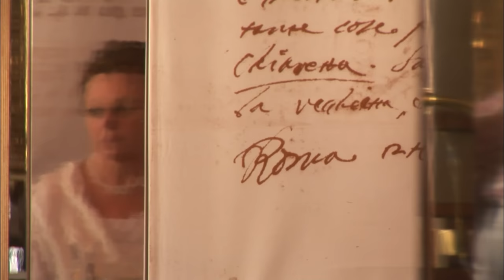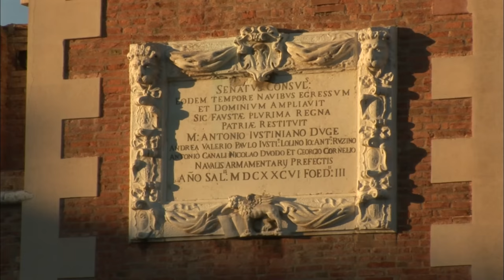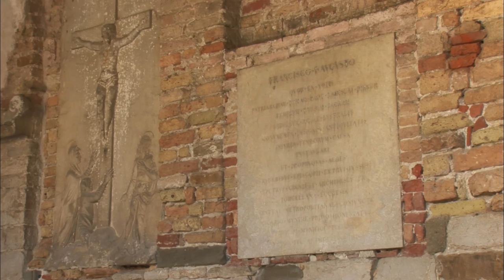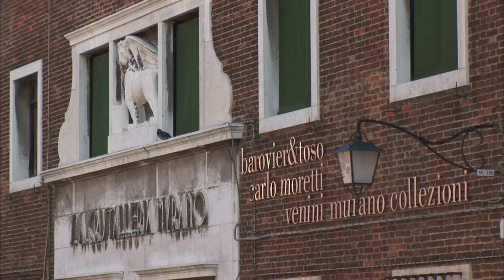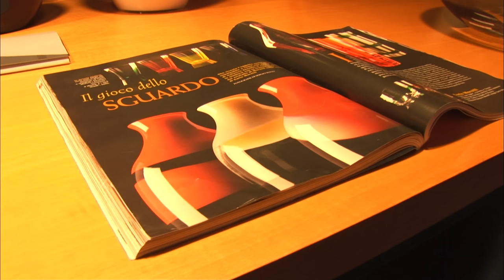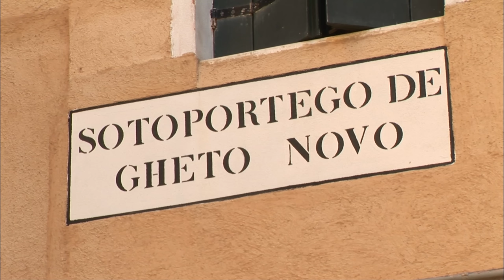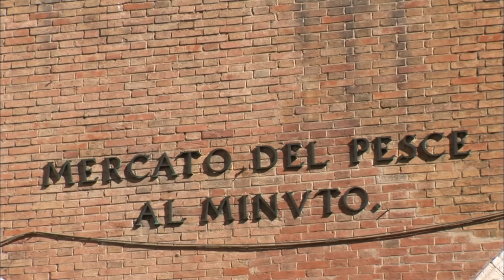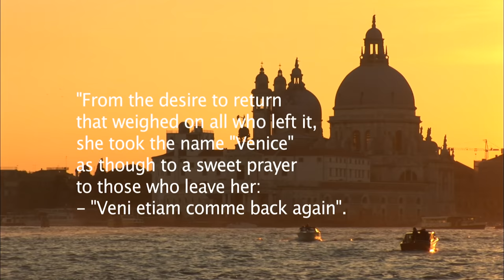Venise, the Serenissima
Venice might once have been engulfed by the water just like the city of Atlantis, where it not for the maintenance work carried out by the cities devoted protectors, and the efforts of the international community.

Huge efforts go into restoration and protection, for example by building removable flood gates to help the protect the city from the wear of time and of the tides.

As we float through the canals, Venice reveals to us its history and traditions: from its days as a formidable military and commercial power to its present identity as a tourist hotspot.

Not only is the city of Venice bursting with architectural landmarks, such as the Doge’s Palace, the Rialto bridge and Saint Marc’s square.

Venice is also a city of romance, with its deserted canals, the Jewish Ghetto and the Café Florian, a meeting place for artists since 1720.

From the hoards of tourists amassing around her great monuments, to the intimate

luxury of a renovated aristocrat’s palace, the city affectionately known as « la Serenissima » is both proud and appealing.

A city of Museums, of artisans and the Murano glass factories, a city of famous people like Casanova,… it is a city of many faces, never ceasing to surprise.

And as the golden light of a dying autumn day falls over “la Serenissima,” there is no better way to enjoy her charms than floating through the city on a gondola.

Directed by Jacques VICHET